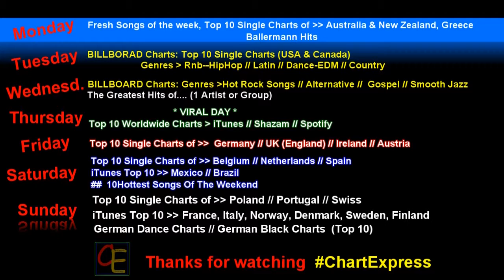Your Favourite 10 Songs | September 2016 | ChartExpress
Favourite Songs of: Willi Honken